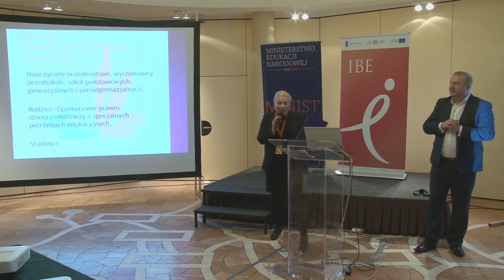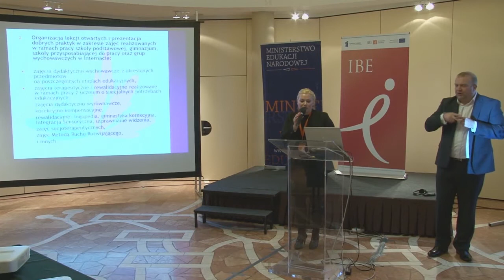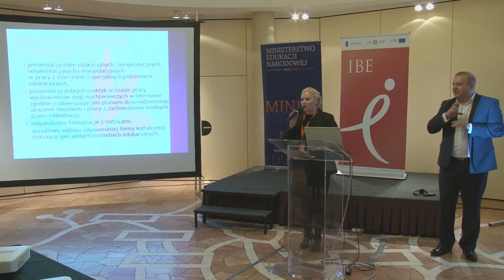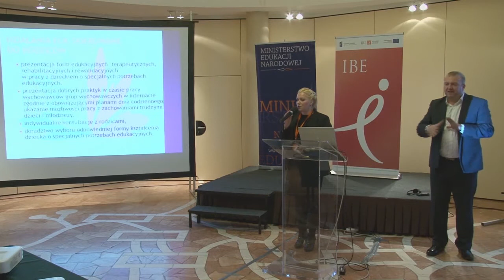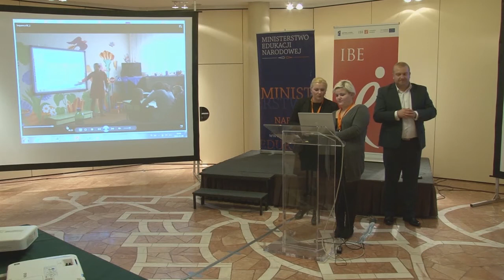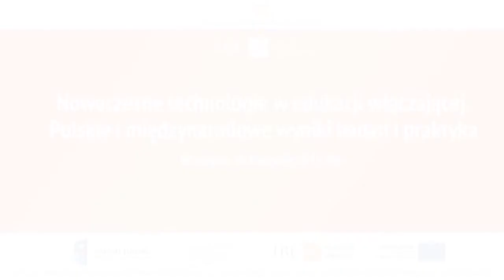22. SPEcjalne TIK -- 3 x TAK. Barbara Korsak, Iwona Olszówka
Barbara Korsak, Iwona Olszówka
Edukacyjne Centrum Konsultacji przy SOSW nr 1 w Częstochowie
"SPEcjalne TIK -- 3 x TAK"

Konferencja międzynarodowa "Nowoczesne technologie w edukacji włączającej. Polskie i międzynarodowe wyniki badań i praktyka"

Organizatorzy: Ministerstwo Edukacji Narodowej, Instytut Badań Edukacyjnych i Europejska Agencja na Rzecz Rozwoju Edukacji Uczniów ze Specjalnymi Potrzebami Edukacyjnymi

Warszawa, 26 listopada 2013 r.